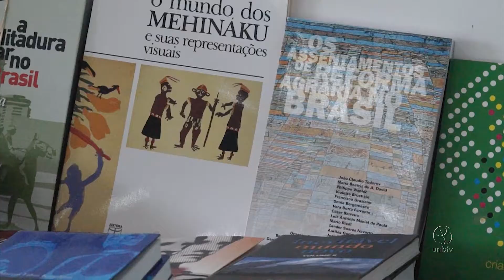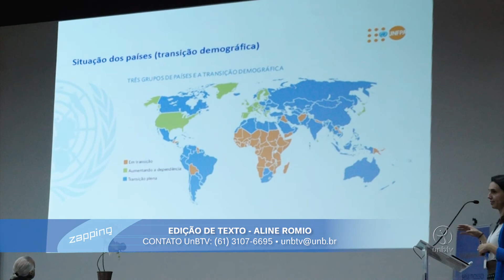UnB recebe o II Seminário Internacional de Vulnerabilidades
O seminário tratou das populações vulneráveis e das vulnerabilidades contemporâneas.

UnBTV - Novembro/2017.